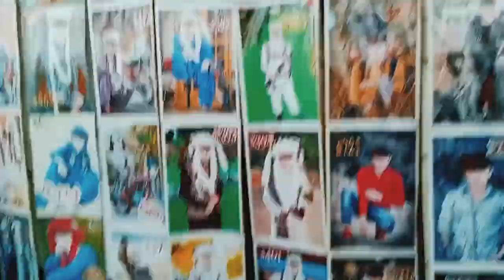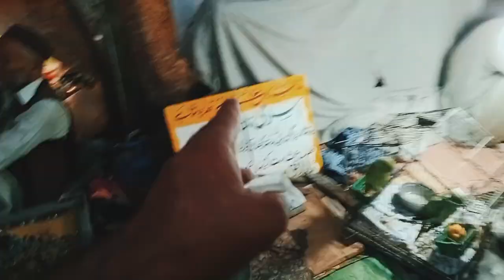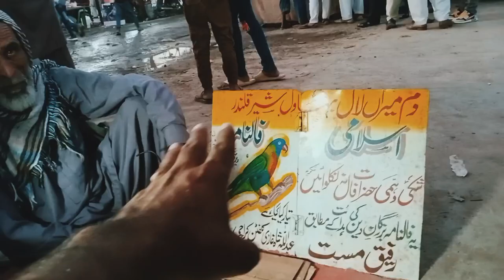Hazrat Dada Peer hanjarwal Urs Mela Lahore 🥰🥰